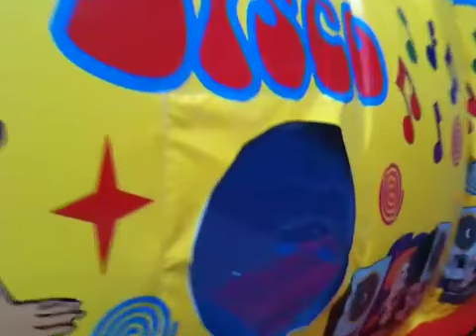Moonwalk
Bouncy castle